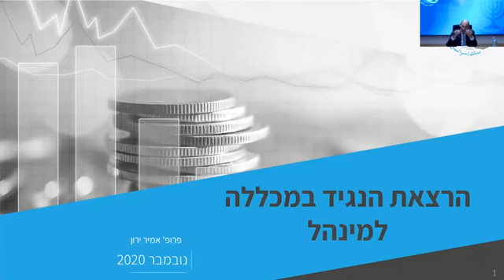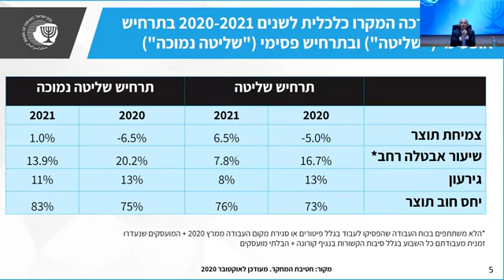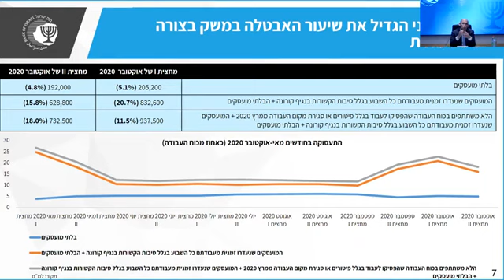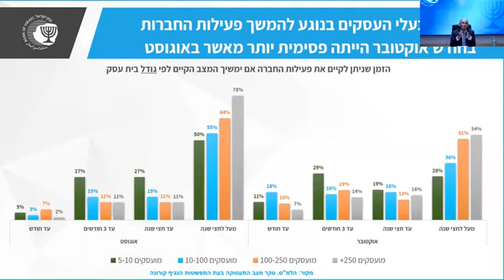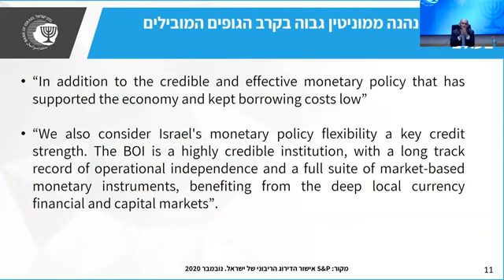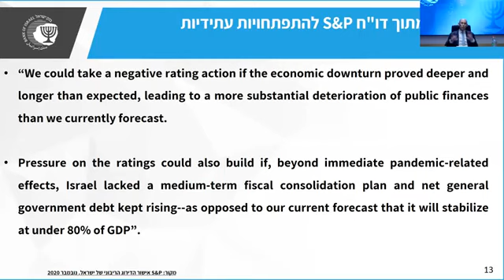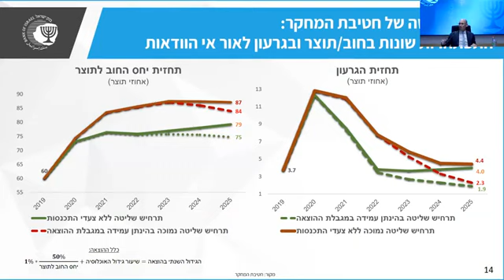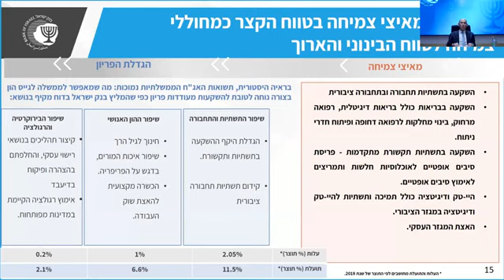נגיד בנק ישראל, פרופ' אמיר ירון, בכנס במכללה למנהל על תמונת המצב הכלכלית בישראל במשבר הקורונה